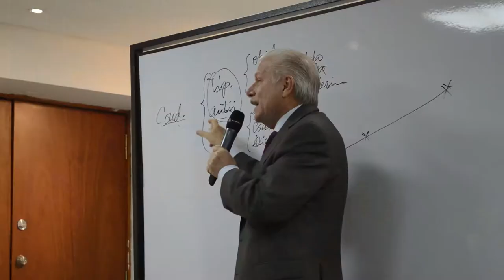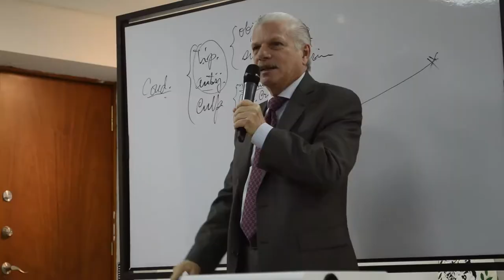Curso de actualización en Derecho Penal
El reconocido jurista, Guillermo Mendoza Diago, participó como docente del programa de capacitación de la Fundación Universitaria Los Libertadores. El curso se realiza con profesores de trayectoria profesional en instituciones del Estado como el Cuerpo Técnico de Investigación (CTI) de la Fiscalía General de la Nación y el Instituto Nacional de Medicina Legal y Ciencias Forenses.